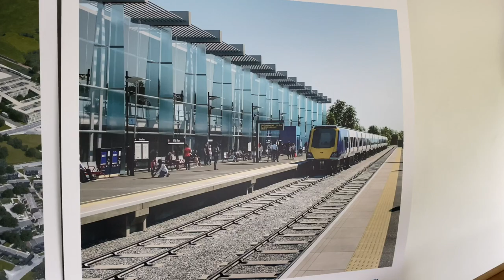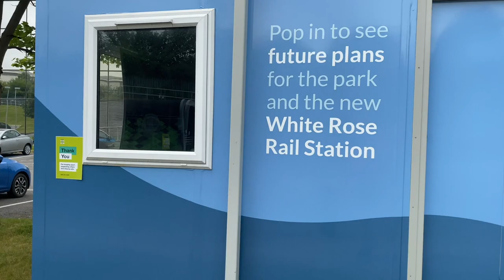14/Aug/2020. Walk to WRC and Bruntcliffe - Batley.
Following doing the walk from Morley to Batley a couple of months ago I thought I’d walk along another path I’d recently discovered. This path, as you’ll see from the maps at the end, runs between Howden Clough Road (A643) and Scotchman Lane (B6123).

Having lived very close to this path for fourteen years and never walking it I thought it was about time I did! Enjoy!